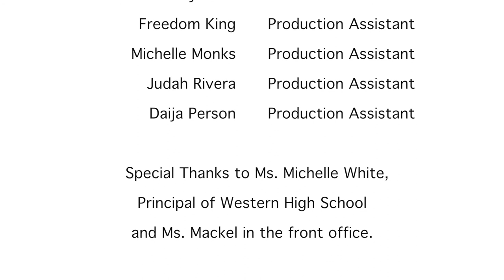Erricka Bridgeford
Part 1 of the "We wear our wings" series for Western High School.  Erricka Bridgeford, one of the leaders of the Baltimore Ceasefire movement, talks about her experiences at Western.